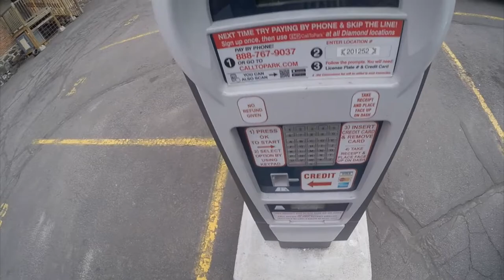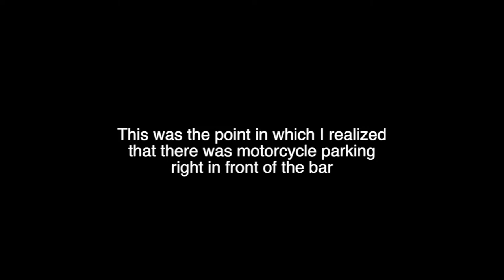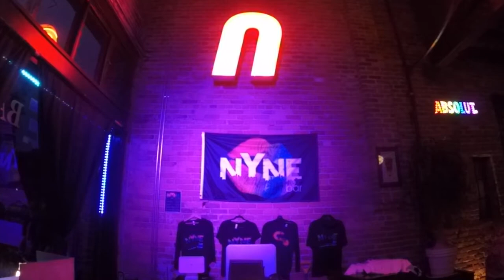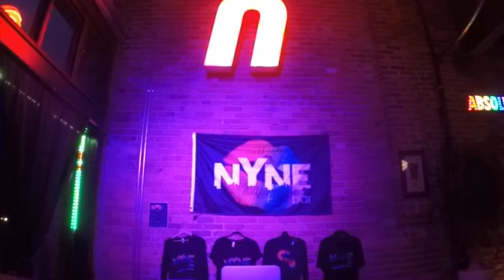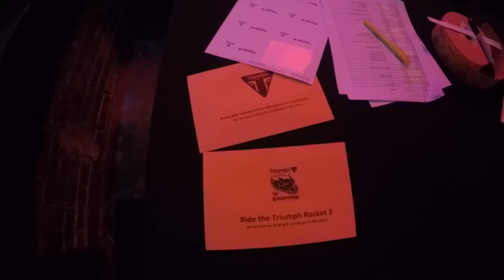Let's Launch A Rocket Party!!!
Thank you so much to Cheryl, Kristen, and the Empire team! This was a great experience and lots of fun!
If you're in the Spokane area looking for two wheels, talk to Cheryl or Kristen at Empire Cycle! These two are the best and they know how to get down to your level. Wonderful people to talk to who really do care about their customers. You won't find better people to get you on two wheels in the area!
So check them out on their home site as well as their Facebook!
And a special thanks to The Trailer Park Girls for putting on a great show! If you're looking for some local bands from the Spokane area or if you're just looking for some different music in general, check out The Trailer Park Girls. They're really good musicians and their music shows it off very well.